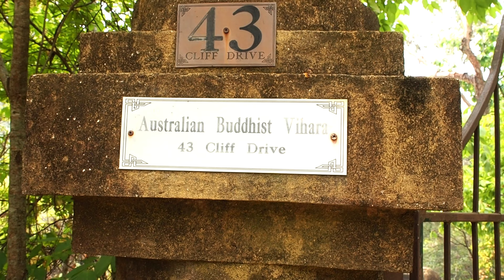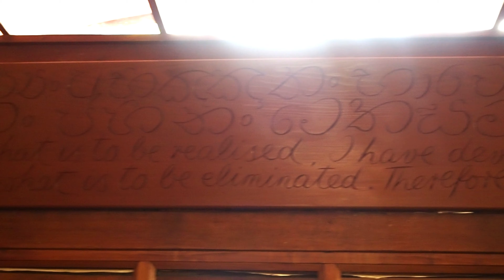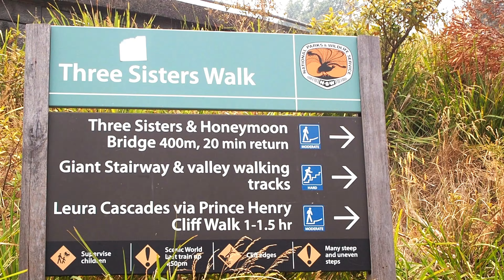A day in my life ✨ Visitng Beautiful Katoomba temple & Blue mountains in Bush Fire 🔥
This weekend I visited the beautiful Katoomba Temple which is in New South Wales, Australia. It is also a meditation retreat. Although the area was under heavy smoke from the bush fires, this retreat was not covered with any smoke.

Next Blue mountains was my next stop. Unlike the Katoomba temple, the view is all immersed in the smoke and could not see anything.

My thoughts and prayers are with everyone who is affected by the bush fires. I hope everything would be back to normal real soon.

Have you tried Airbnb? Sign up with my link and you will get up to $34 off your first trip.